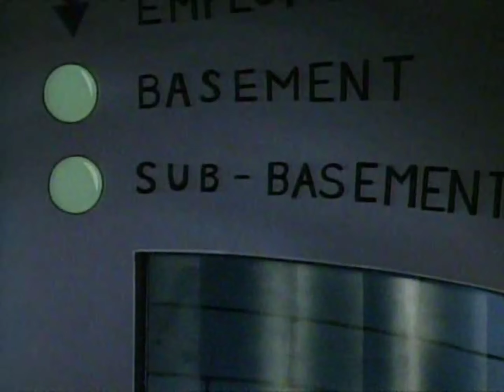Tiny Toon Adventures - Plucky: Elevator Go Down The Hole!!!